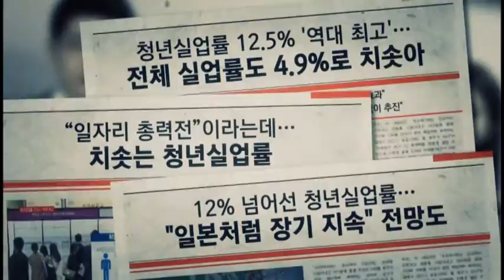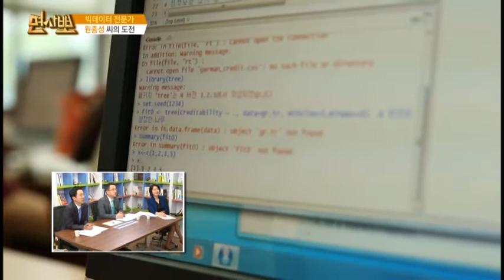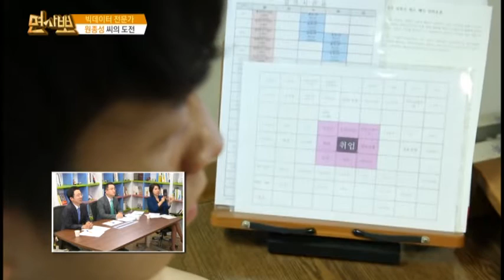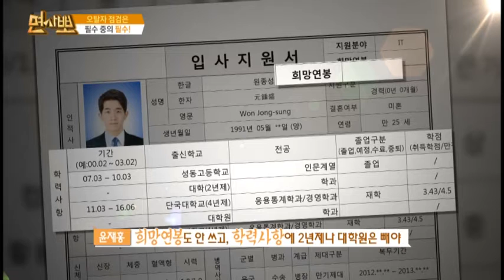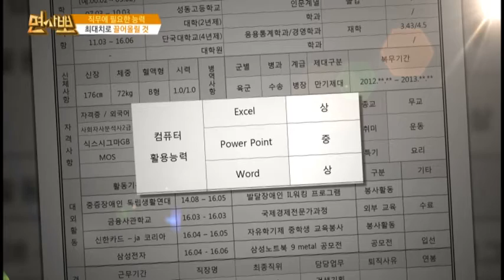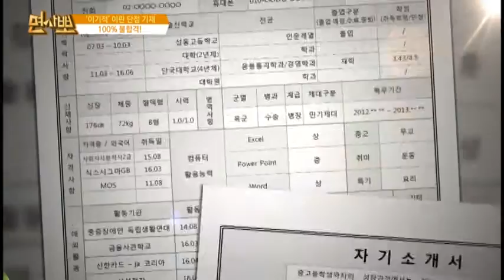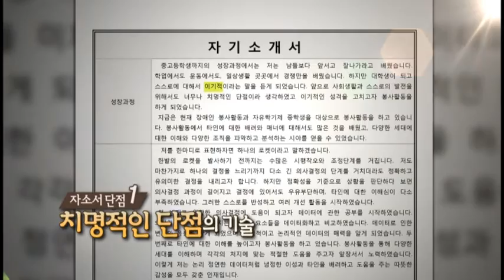[면사뽀 160709] 빅데이터 분야 지원자 자기소개서 분석 / 윤재홍 헤드헌터, 코리아취업아카데미 김정우 컨설턴트, 한국이미지전략연구소 허은아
[면사뽀 160709]

◎ 면사뽀
실제 취준생의 리얼 스토리를 보여주고 모의면접을 통해 컨설팅
- 아이템 : 빅데이터 분야를 희망하는 단국대 원종성 학생 자기소개서 분석
- 출연자 : 윤재홍 헤드헌터, 코리아취업아카데미 김정우 컨설턴트,
한국이미지전략연구소 허은아